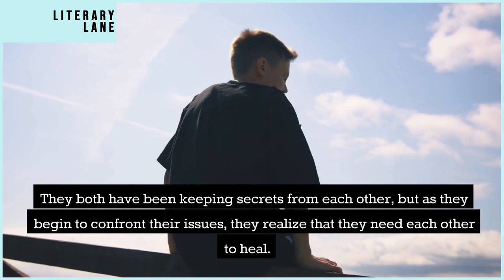I'LL GIVE YOU THE SUN by Jandy Nelson | A Quick Summary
Welcome to LITERARY LANE, the ultimate destination for book lovers! In this video, we're bringing you a comprehensive review and summary of I'll Give You the Sun by Jandy Nelson.

You'll never run out of great reading recommendations again! And don't forget to let us know what you think of I'll Give You the Sun by Jandy Nelson in the comments below.